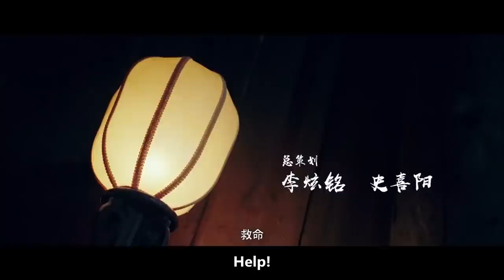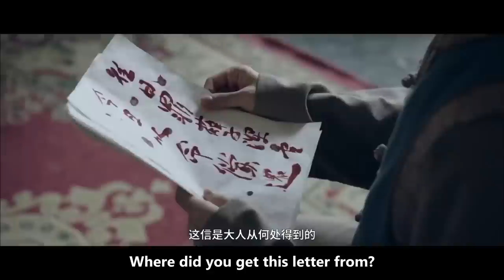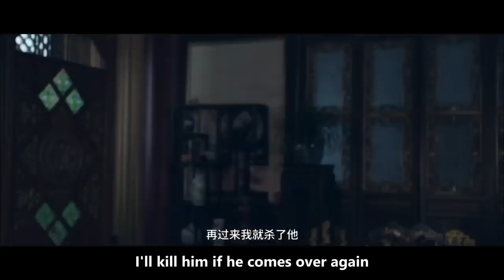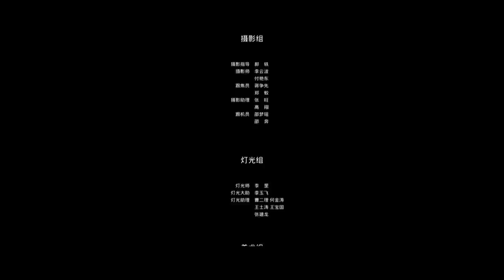【ENG】Blood Letter Mystery Case of Shuntian | Costume Suspense | China Movie Channel ENGLISH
【Chinese Name】顺天府奇案之血书案
【Starring】高文峰 Gao Wenfeng / 葛晓希 Ge Xiaoxi   阮晟昊 Ruan Shenghao
【Synopsis】This film tells the story of the process of solving a serial murder case that happened in the Qianlong period of the Qing Dynasty. The story is thrilling and twists. With the unremitting efforts of Wang Chenglin, a young and capable judge of Shuntian Prefecture, he overcame the difficulties and obstacles such as serial cases and corruption in the administration of officials, and finally made the case possible. The truth came out.